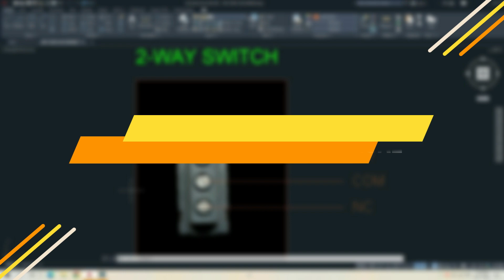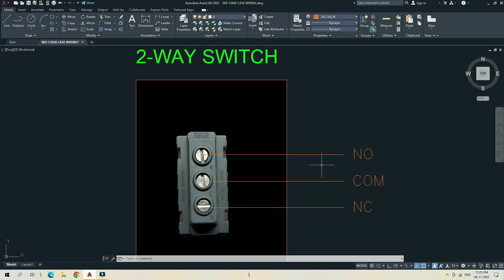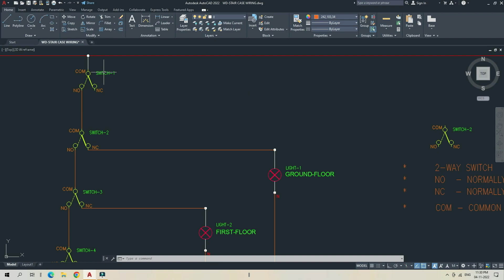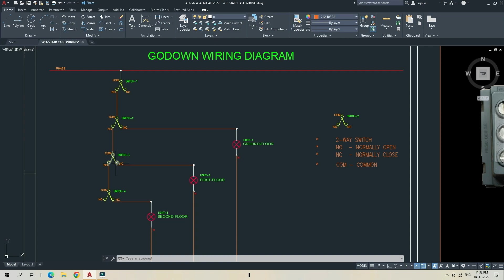Learn 100% गोडाउन वायरींग हिंदी में(Staircase Wiring) | With 100% Practical Implementation in Hindi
Hello दोस्तों आज हम आपको बताएंगे कि (Staircase Wiring) या गोडाउन वायरींग कैसे करते हैं.| With 100% Practical Implementation in Hindi Learn 100% गोडाउन वायरींग हिंदी में(Staircase Wiring) with wiring diagram explanation.

Chapters
0:00 Intro
0:11 How to use 2-Way Switch
2:00 Wiring Diagram Explanation
3:45 Practical Implementation
4:24 Testing